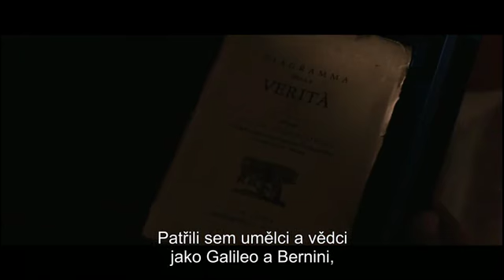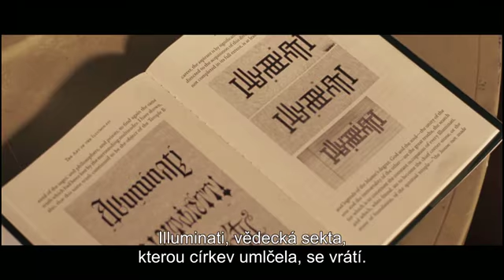Andele a demoni - Illuminati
Kdo jsou Illuminati?
Dozvite se od 14.5. v kinech.